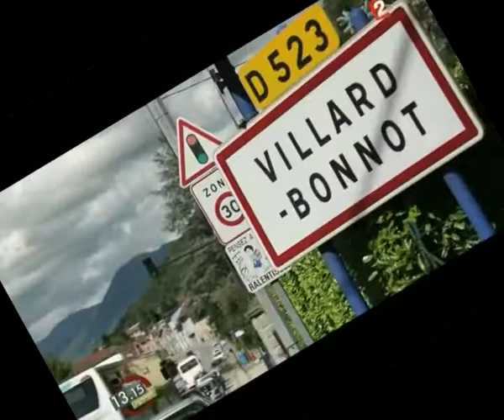concourscav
Concours Cordes aux Voix